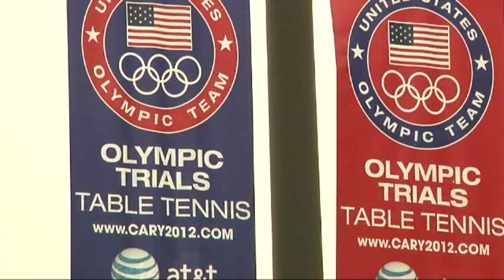Olympic Ping Pong Takes on a Tar Heel Flair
The best paddlers in North America have come to North Carolina hoping win a ticket to London and a chance at an Olympic gold medal. (April 20)